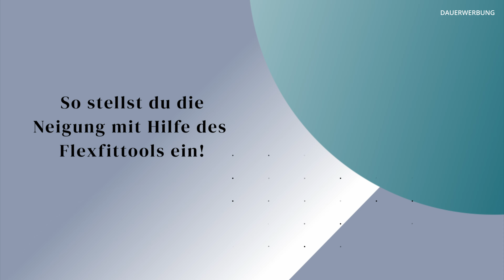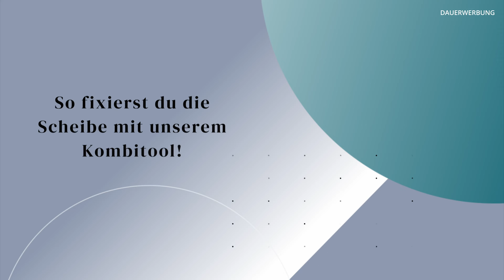Das beste Ganzglasgeländer in 2025 – Installiere es wie ein Profi!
In diesem Video zeigen wir dir, warum unser Ganzglasgeländer das Must-Have für 2024 ist und wie du es wie ein echter Profi installierst. Wir erklären dir, was ein Ganzglasgeländer ausmacht und führen dich durch jeden Schritt – vom sicheren Einsetzen der Glasscheibe bis zur präzisen Fixierung im Profil. Mit unserem Flexfit-Tool justierst du die perfekte Neigung und unser Kombitool macht die Fixierung zum Kinderspiel. Außerdem erfährst du alles über unsere Profile und das passende Zubehör, das deine Installation noch einfacher macht.

Bist du bereit, dein Projekt auf das nächste Level zu bringen? Dann schau rein und hol dir die besten Tipps für dein Ganzglasgeländer!

Hier kannst du unseren aktuellen Katalog downloaden!

Kapitelübersicht:

00:00 - Start
00:24 - Was ist ein Ganzglasgeländer?
01:08 - Wie funktioniert die Verglasung eines Ganzglasgeländers?
02:41 - Wie wird die Scheibe eingesetzt und fixiert?
03:29 - Wie wird die Scheibe ausgerichtet?
04:08 - Wie wird die Schreibe im Profiil fixiert?
05:08 - So stellst du die Neigung mit Hilfe des Flexfittools ein!
06:08 - So fixierst du die Scheibe mit unserem Kombitool!
07:22 - Welche Vorteile bietet unser Flexfit-System?
08:58 - Welche Profile bieten wir an?
10:19 - Welches Zubehör bieten wir zusätzlich?

WERBUNG - NAMENSNENNUNG - VERLINKUNG

🎥 Produziert wurde dieses Video von
Thomas Stähler - Filmemacher & Content Creator